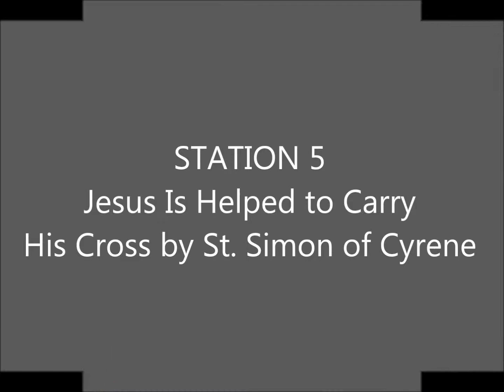Stations Of The Cross